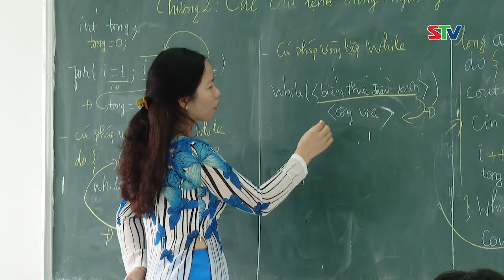STV - Thực trạng về thu hút người học và giải quyết việc làm từ 2 trường Cao Đẳng của tỉnh Sóc Trăng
STV - Đào tạo ngành nghề gắn với nhu cầu của doanh nghiệp, đáp ứng yêu cầu phát triển kinh tế - xã hội theo quy hoạch tỉnh thời kỳ 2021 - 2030, tầm nhìn đến năm 2050 chính là mục tiêu mà trường Cao đẳng Cộng đồng Sóc Trăng đặt ra.